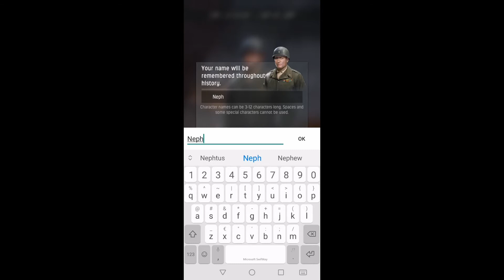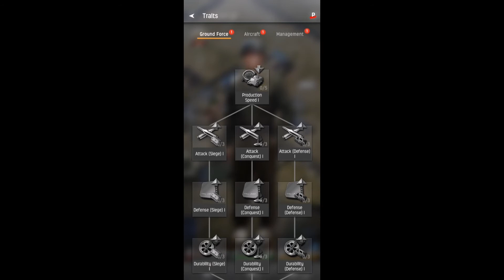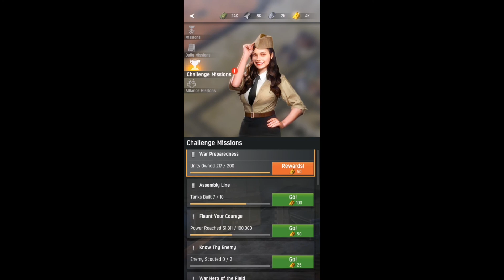World of War Machines First Look